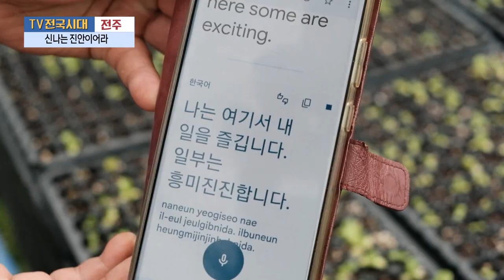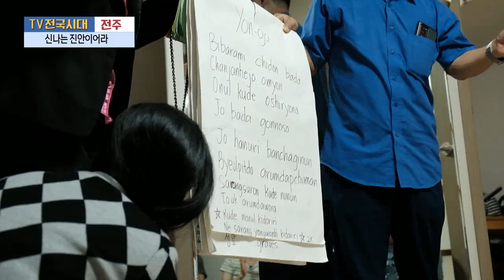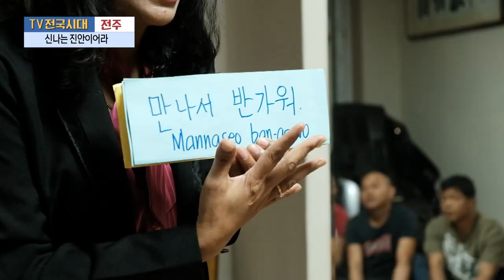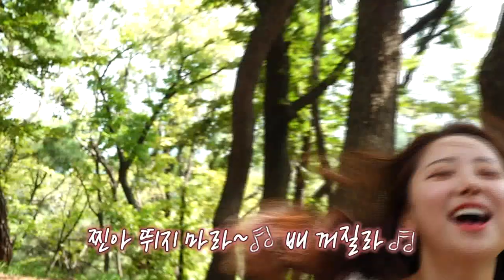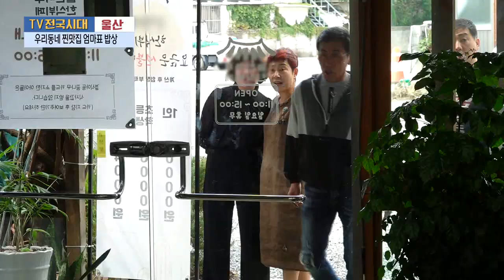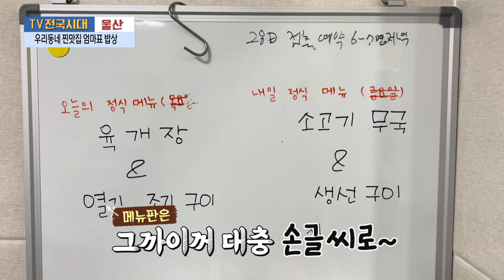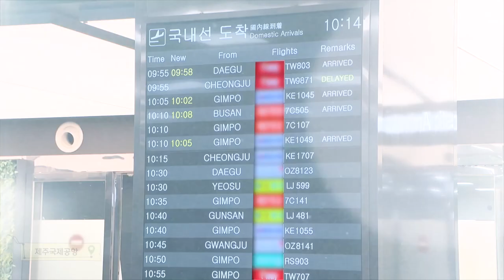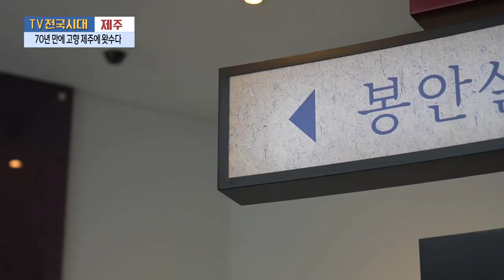[TV전국시대] 10월12일(목) 전체방송 다시보기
10월12일(목)

전주-신나는 진안이어라
대전-그리운 갯마을 서산의 맛
울산-우리동네 찐맛집 엄마표 밥상
제주-70년 만에 고향 제주에 왓수다